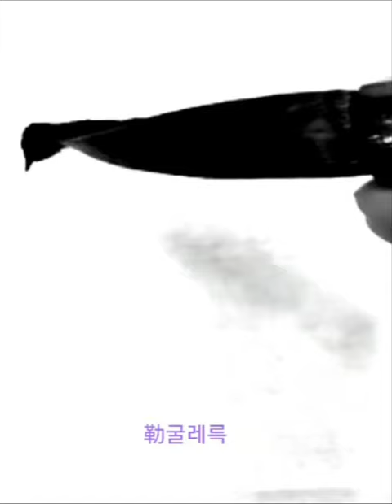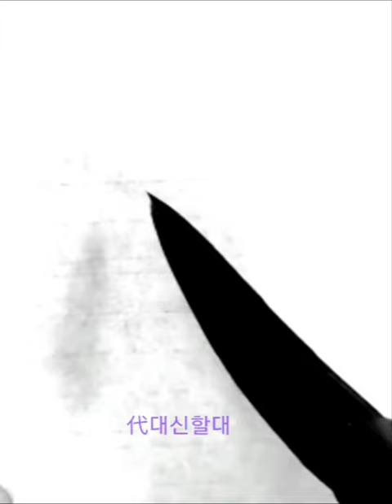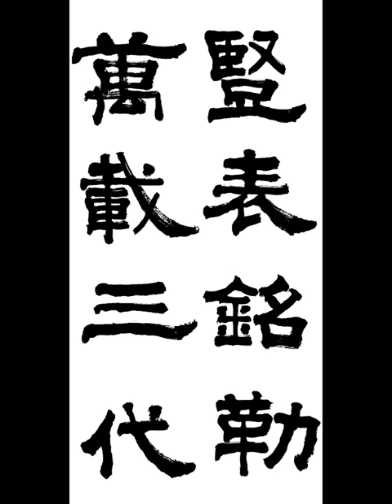豎表銘勒萬載三代 수표명륵만재삼대 隷書예서 漢한 張遷碑장천비